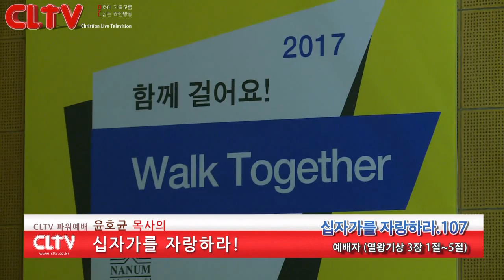CLTV파워예배_십자가를 자랑하라(107회)_'예배자' 화광교회(윤호균 목사)